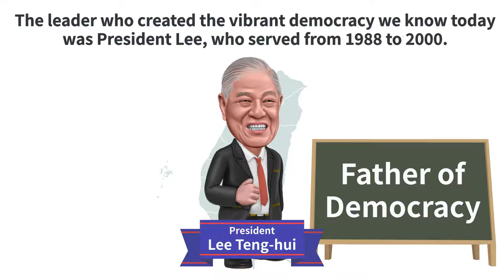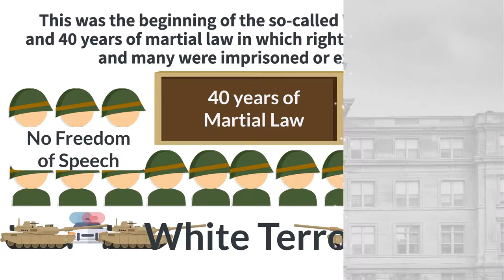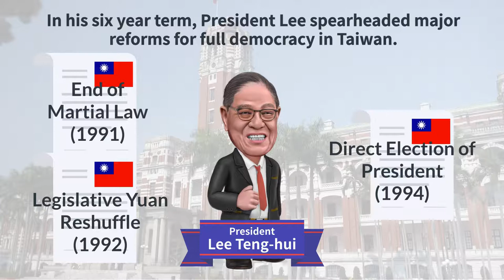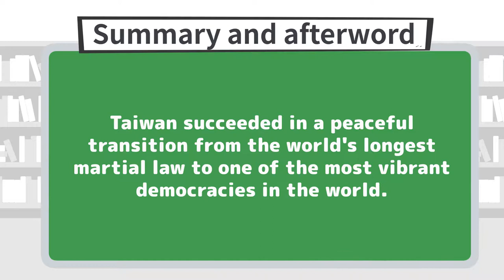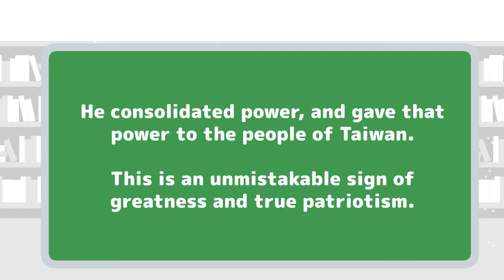[English] President Lee Teng-hui of Taiwan in 6 minutes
Former President Lee Teng-hui, revered as the "Father of Democracy" of Taiwan, passed away in July 2020.

President Lee is among the greatest political leaders in world history, and this video is dedicated to this true hero.

We have summarized his earlier life as an agricultural economist, Professor at National Taiwan University, his terms as Minister of the Executive Yuan and the Mayor of Taiwan, Vice President to President Chiang Ching-kuo, and as the first Taiwan-born President.

He was also a mentor to the current President Tsai Ing-wen and other younger politicians of Taiwan, as well as a spiritual leader for the Taiwanese people.

We would like to extend our deepest respect to President Lee.